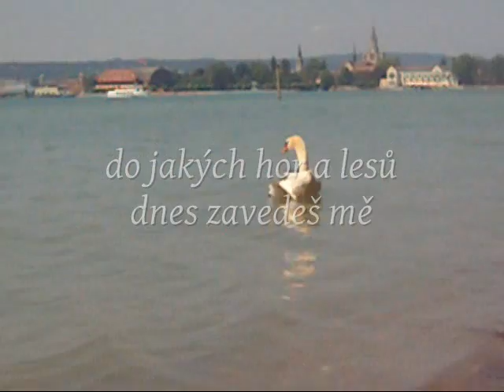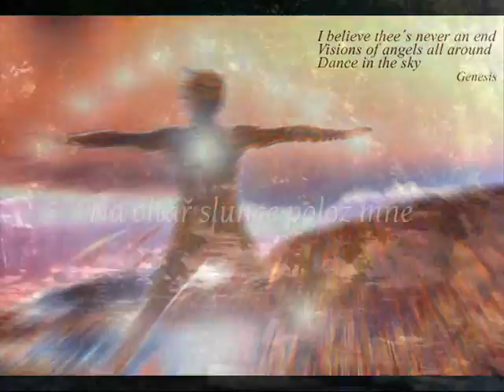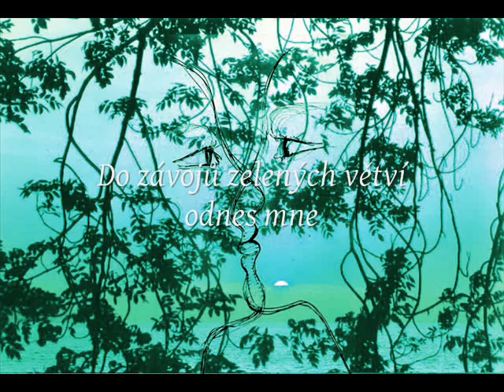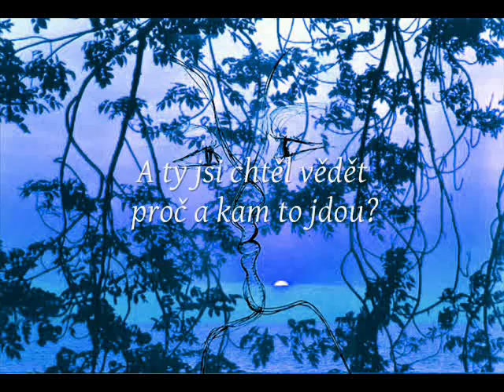Na oltář slunce polož mne - tři basnické obrazy od jezera - 17 7 11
Volání voňavého dne

Otevři už oči spáči, otevři
V hebké mlze rána
zrcadlo duše tvé
modré mozaiky skládá

A z těch modrých vln nás volá
Voňavý, dlouhý den, hej hola

Pověz mi spáči, pověz mi
do jakých hor a lesů
dnes zavedeš mě
 nahoru a dolů?

Po jakých cestách osudu
půjdeme dnes spolu
v tom tajemném
zlatomodrém kruhu?

Lehký krok

Tak probudilas mne
šepotem tvým voňavým

A hned bez váhání
do kopců nad mlhou
jsme se vydali

Zahaleni do modrých plášťů
lehkým krokem
vzhůru jsme stoupali

Pod strmými skálami
vítr do dlaní jsme nabírali

Tak řeči hor a mraků
navzájem jsme se učili

V kruhu času

Zavři oči ještě, zavři
Chvíli ještě, chvíli spi

Tvůj ranní sen
do duše lehounce mi cinká
a obraz brány modrozelené maluje

Tak chvíli ještě, chvíli spi

Dlouho procházel jsi města
kde lidé v ostrém světle
 noc i den i nekonečno
 na kousky rozřezali

A mlčky i ty šel jsi za nimi
když slepě do věčnosti pospíchali

Ti podivní lidé stále naspěch měli
od začátku do konce
před pilou času utíkali

Za ječící sirénou
 přes ramena
 zvědavě se ohlíželi

To pila času zas jednoho z nich podřízla
A oni tajně po krvi toužili
Hned ale
na ten děsný jekot zapomněli

A ty jsi chtěl vědět -- proč a kam to jdou?

Večer  co večer
ti poslední lidé
zlámaná křídla svých duší
před hypnotickým olátřem
pánům svým odevzdávali

Ty v prázdných ulicích mne hledal jsi

Nuže tedy -- tys byl potápěčem obrazů i slova
Modrý, zelený a zlatý domov
 tehdy u mých jezer a moří našel jsi
Křídla tvá zhojila se
Oči tvé ve vlnách ponořené
kruh času prohlédli

Teď podél žeber času
křídla tvá nesou nás nazpět zas
do modré a zlaté brány počátku

Proto spi ještě, spi
Modré oči mé prastaré
Tvým snem otevři